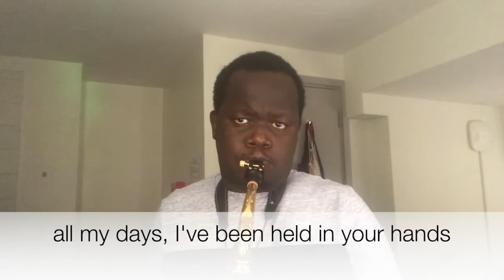Goodness of God - Manu Sax